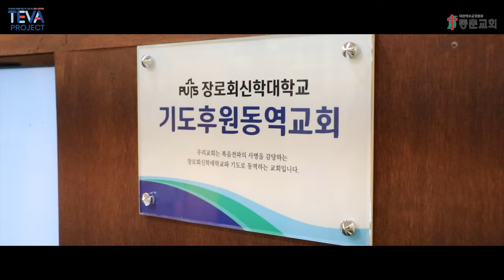[기금] 동춘교회 후원약정 스케치 | 장로회신학대학교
2023년 3월 26일 동춘교회에서 장로회신학대학교를 위해 주일 1~4부 예배 시간에 교육환경개선을 위한 도서관 리모델링 테바 프로젝트 후원약정 시간을 가졌습니다.

이를 통해 동춘교회에서는 214명(319구좌)의 정기후원과 105명 일시후원으로 장로회신학대학교의 버팀목이 되어 주시기로 약정 하셨습니다.

동춘교회에서 보여주신 장로회신학대학교를 향한 사랑과 헌신에 깊은 감사를 드립니다.